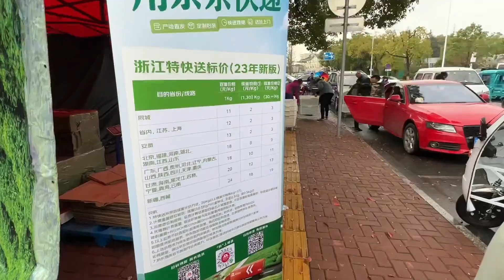钱贝爸爸种的白茶上市了，小兜开房车送钱贝回安吉，还是房车好用